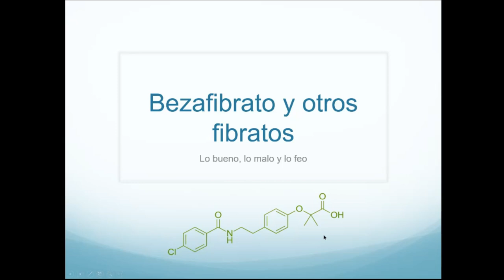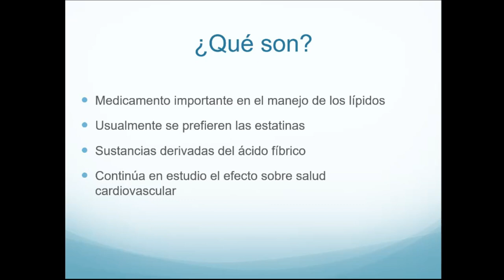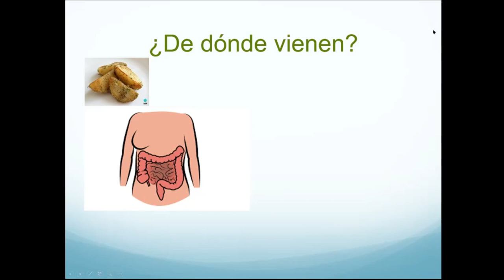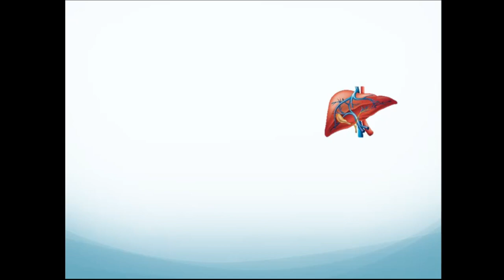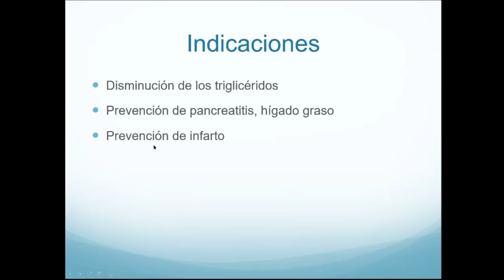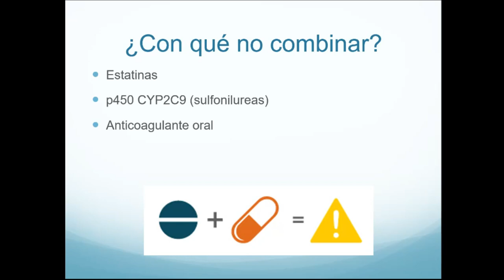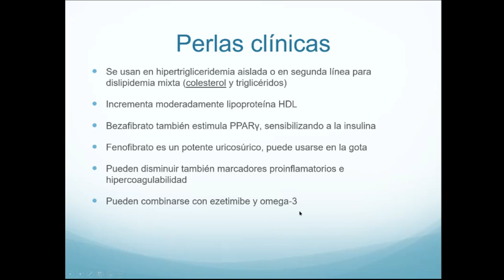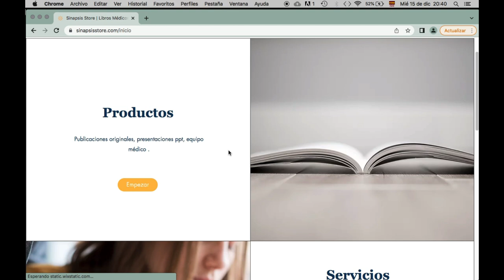Farmacología del bezafibrato y otros fibratos para los triglicéridos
En este video revisamos las generalidades del uso de fibratos para el control de los triglicéricos, tanto para la prevención de la pancreatitis, el hígado graso y la prevención de enfermedad cardiovascular.